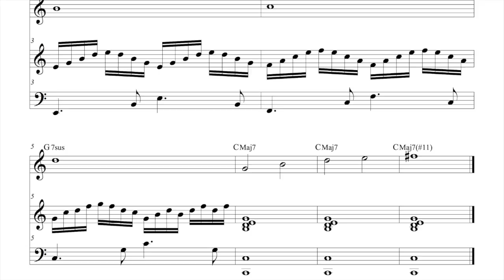PIANO VOCAL ÉTUDE #1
This étude is for both piano and vocal students. This is from my vocal/piano book that I'm currently working on.